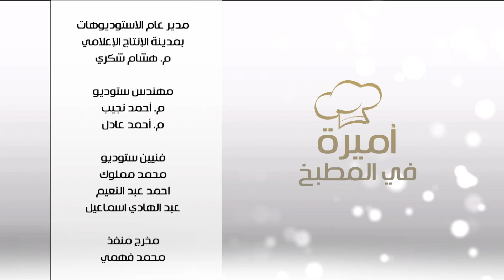طاجن حمام بالفريك - طاجن لسان عصفور بالعدس - أرز معمر حلو | اميرة في المطبخ حلقة كاملة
طريقة عمل طاجن حمام بالفريك - طاجن لسان عصفور بالعدس - أرز معمر حلو  - طاجن لسان عصفور باللحمة مع أميرة شنب في أميرة في المطبخ | 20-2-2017